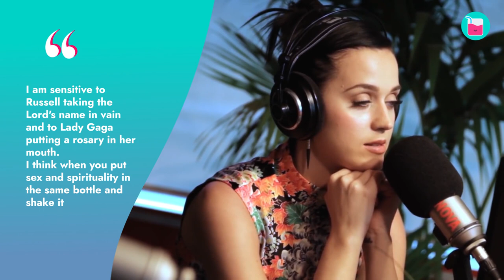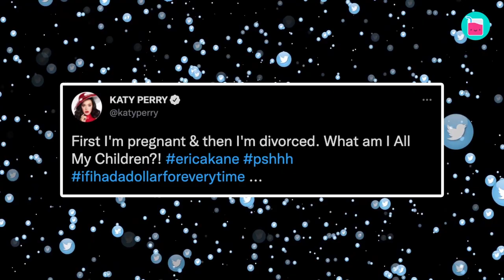Russell Brand Dumped Katy Perry Via Text | Rumour Juice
Hollywood is notorious for its whirlwind romances, and  Katy Perry and Russell Brand were one of them. You know, the kind of romance where they date for 5 minutes and then get married for 3 seconds and then get a divorce. Okay, it wasn't really THAT quick, but still. It all happened very fast, and it didn't last very long. What makes this one interesting is the fact that Russell ended things with Katy via TEXT MESSAGE.